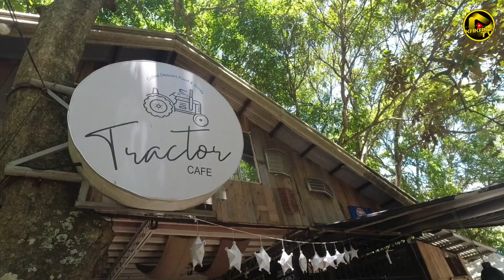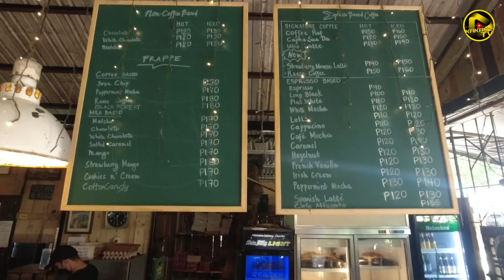SPYDER FURY WHITE | UNBOXING | TRACTOR CAFE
Spyder Fury White Helmet.
SRP: 4,450

Dual Visor
Extra Clear Lens
Pinlock Ready

Ride: Honda Beat Anchor Gray